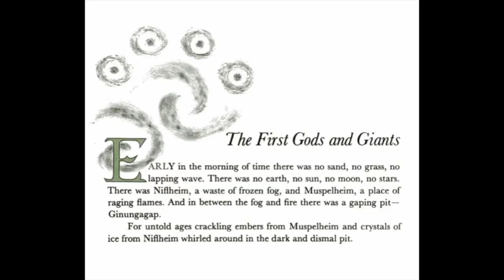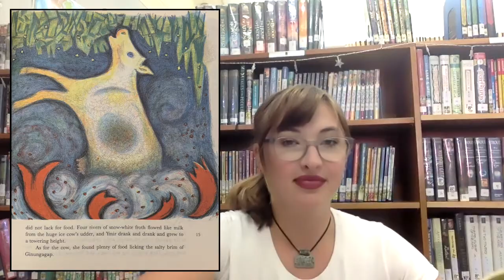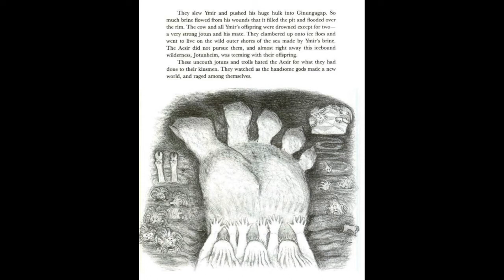Gods and Giants (1)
In the first story on "D'aulaires' Book of Norse Myths," we learn about the origins of the first Gods and giants in Norse mythology.

Recommended for second grade and up. Parental guidance is encouraged due to potentially frightening imagery.